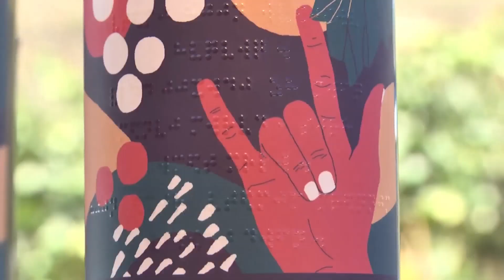"הגשים כל חלום": החירש-עיוור שהפך ליינן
היין שיוצר יוסי סמואלס, עיוור וחירש יחד עם יקב בוטיק קטן מתקוע בשם הרודיון